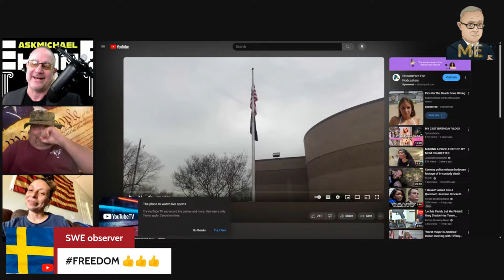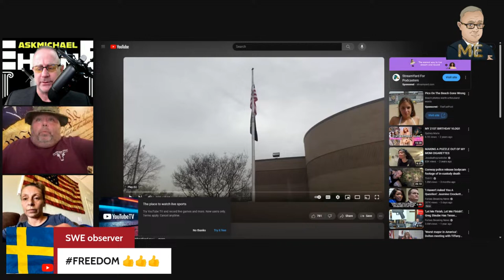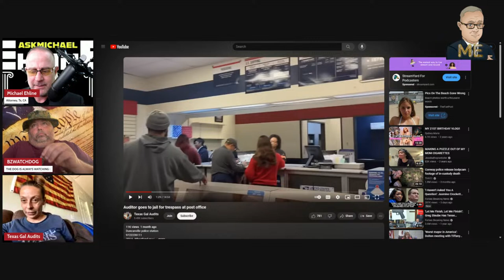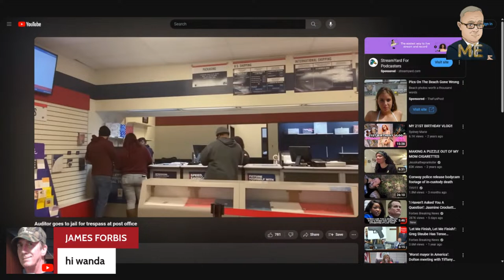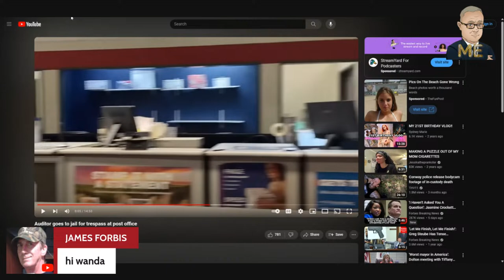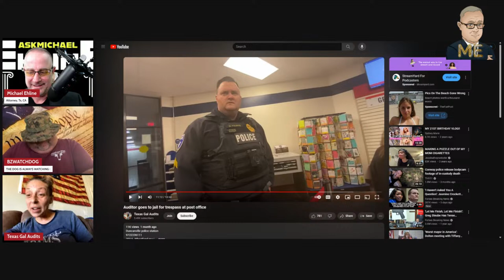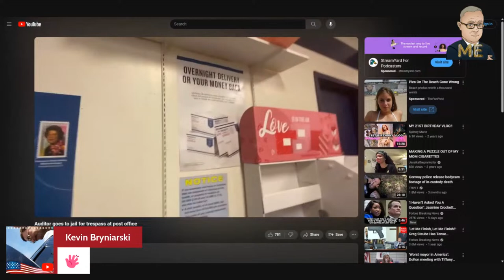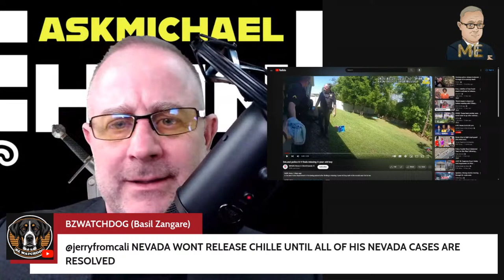Free Texas Gal Audits - Lawyer Reaction Arrest, USPS Speech Rights-BZWatchdog, Michael Ehline, Esq.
👩‍⚖️ Free Texas Gal Audits - Lawyer Reaction Arrest, USPS Speech Rights-BZWatchdog, Michael Ehline, Esq. Dive into the legal analysis of Free Texas Gal's audits with attorney Michael Ehline, Esq., and BZWatchdog in this lawyer reaction video. Explore the breakdown of her arrest and the implications for USPS speech rights. Gain valuable insights into civil rights and constitutional law issues.